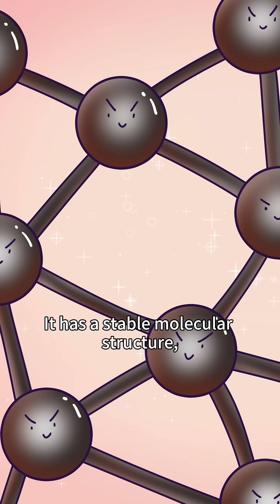🥛What Are Those Bubble Tea Pearls❓ Spill The Tea❗️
🐾 Unlock Wisdom with Mo and Coocoo!
Ever wondered how the world works? From science mysteries to fun facts, our 8cm-legged corgi is here to break down complex ideas into bite-sized, paw-some insights! 🧠✨

📖 With four science comic books already out, this fluffy brainiac continues to simplify knowledge so everyone can enjoy learning. Ready to explore the world with a smile? 🌍